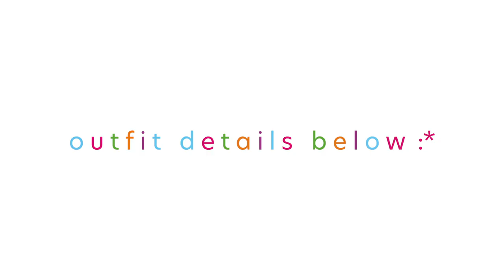HOW TO STYLE MOON BOOTS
hiii guiiys :* finally a lookbook! It's been a minute since I've filmed an outfit vid but were back w one today :p 6 fits styling the original moon boots! these are my favourite boots, I literally dream about them all summer. these fits are for an array of climates,, u can obv layer up, add pants under any skirt, add a lil jacket etc. hope u enjoi, let me know which outfit is your favourite!

fit one
sweater juicy
jeans thrift
vest thrift
purse thrift

fit two
tee vintage
skirt thrift
glasses dior the real real
purse thrift

fit three
full thrift

fit four
sweater h&m
skirt thrift
purse thrift

fit five
sweater topshop
skirt thrift
purse thrift

fit six
jumpsuit reformation
megga puff aritzia
purse thrift

Thankyou so much for watching,, as always xo

｡･:*:･ﾟ★,｡･:*:･

this vid was inspired by,